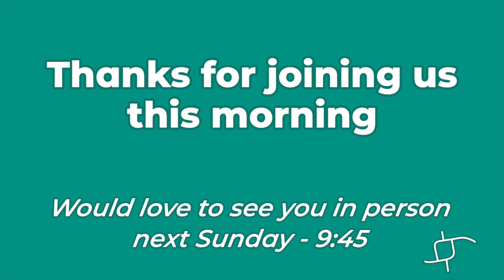Virgin Birth? REALLY?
Community Life Church | 12-27-20